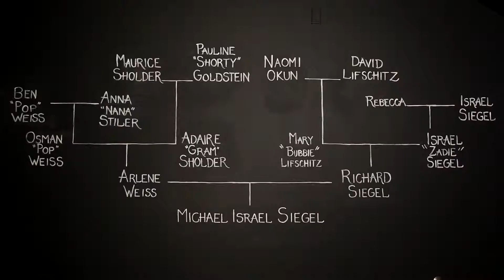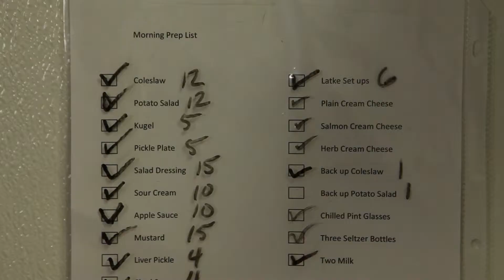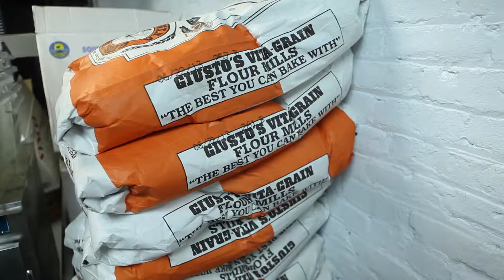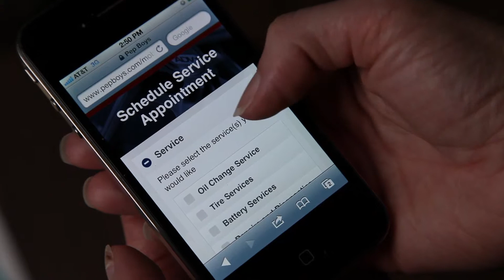Pep Boys: San Francisco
One in a series of short documentaries produced by Leveler for Pep Boys.